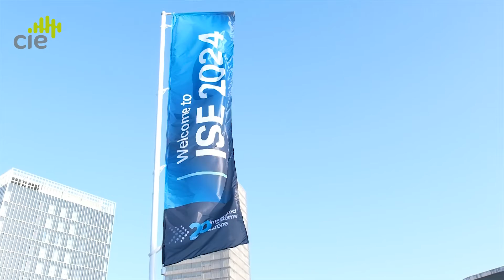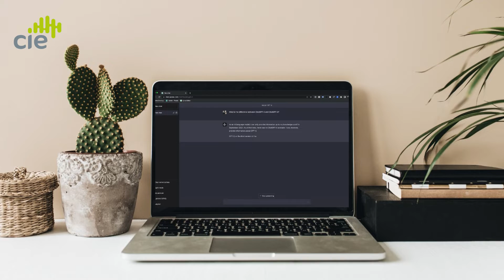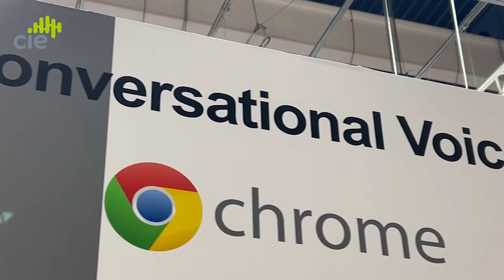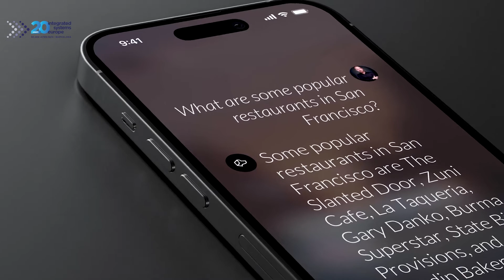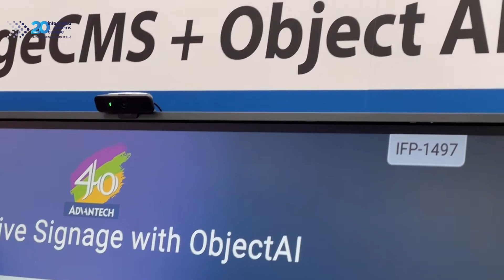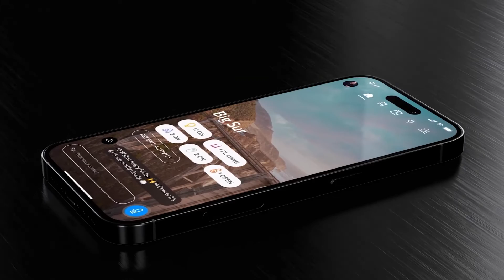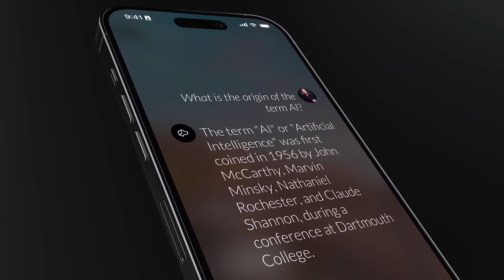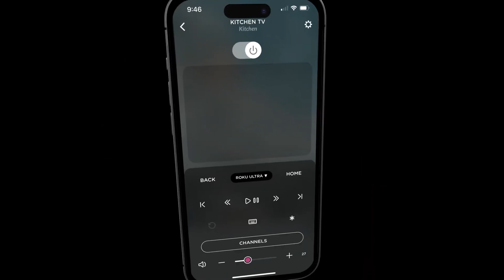How can AI benefit the AV industry? | Alex Capecelatro, Josh.ai | Integrated Systems Europe 2024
What is AI (Artificial Intelligence)? Is it taking over our lives and taking our all our jobs?
And why are so many technology and AV manufacturers stating or embedding AI within all their products?
Is it a necessary addition to all next generation products and how will it benefit the audio visual industry, installers and users in the future?..

All these questions - and a whole lot more!! - were put to AI expert and early adopter @alexcaps of @joshdotai over at @IntegratedSystemsEurope 2024 in our exclusive interview.

0:00  Introduction
0:40  What is AI / Artificial Intelligence?
1:37  How are we using AI today?
2:15  How is AI being used in audio visual technology and systems today?
3:33  Will AI take over from my job or improve my job?
5:00  How can we build AI into an audio visual system?
6:15  How can AV system design adopt AI?
8:55  How are manufacturers adopting AI into AV products?
10:08 What is the future of artificial intelligence?